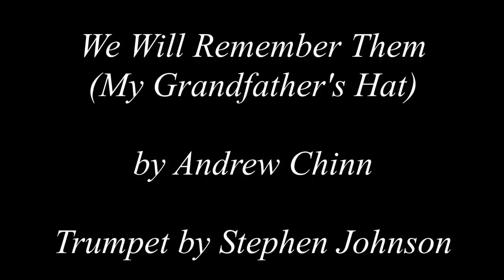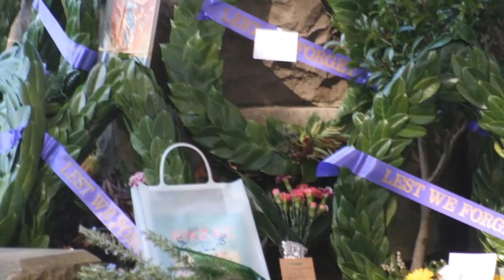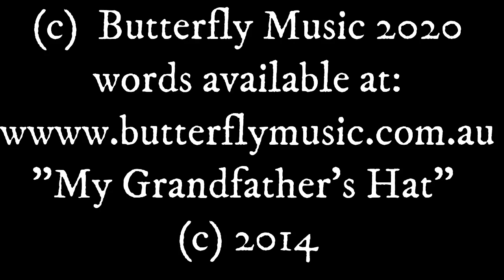Andrew Chinn's Morning Prayer Episode 13: ANZAC Day Prayer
A special prayer for Australians and New Zealanders, we remember the ANZACs and give thanks for their lives of service. Featuring the song "My Grandfather's Hat- We Will Remember Them"